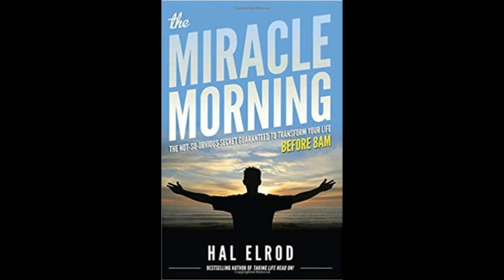THE MIRACLE MORNING in GUJARATI (ધી મિરેકલ મોર્નિંગ ગુજરાતીમાં) AUDIO BOOK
ધી મિરેકલ મોર્નિંગ ગુજરાતીમાં AUDIO BOOK
ધી મિરેકલ મોર્નિંગ ગુજરાતીમાં
THE MIRACLE MORNING in GUJARATI